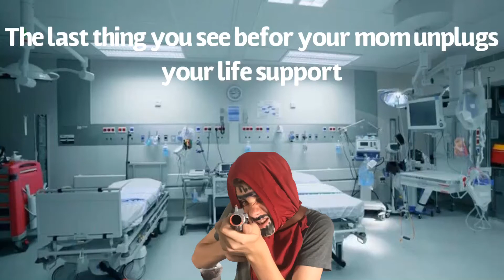Cool Sam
Like or else he will come for you